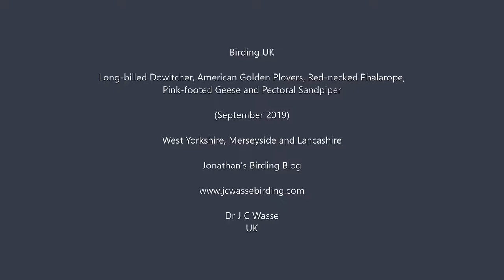Birding UK (Waders Compilation - Sep. 2019)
Long-billed Dowitcher (West Yorks.), American Golden Plovers, Red-necked Phalarope and Pink-footed Geese (Merseyside/Lancs.) and Pectoral Sandpiper (Lancs.)